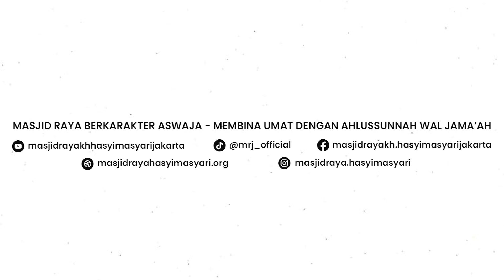Pembinaan Khatib Aswaja : KH Abdurrahman Shoheh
SELAMAT MENYAKSIKAN